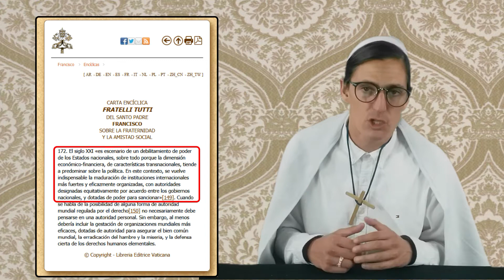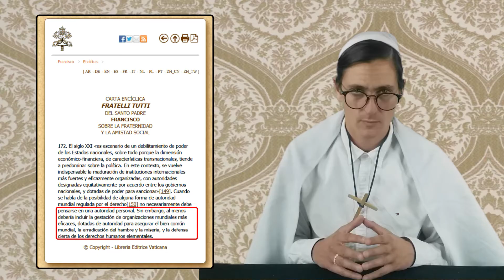Inyectarse Como Acto de Amor Social y Político 🙏 [La Promoción del Papa]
Surge una nueva definición del Papa: “El Amor Social y Político”.
¿Se mueve el discurso del Pontífice a nuevas esferas que escapan del ámbito religioso?